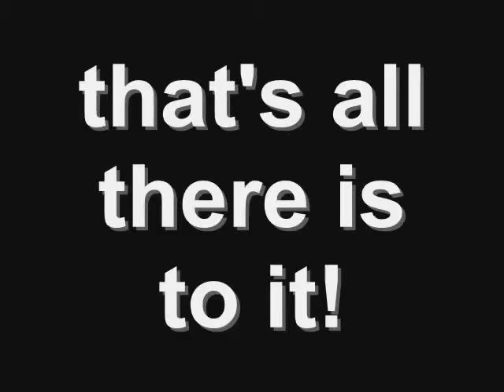Our Own Hamster Video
just some videos put together with the hamster song as a background :)